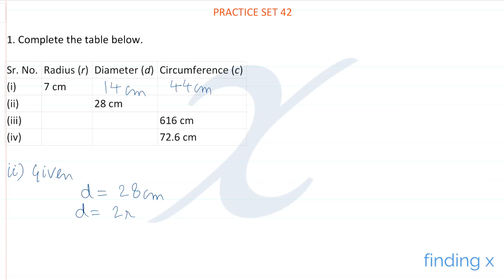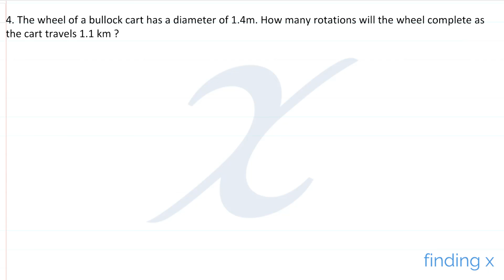SSC Class 7 | Maths | Circle | Practice Set 42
00:00 - Introduction
02:01 - Question 1
07:20 - Question 2
08:45 - Question 3
10:50 - Question 4